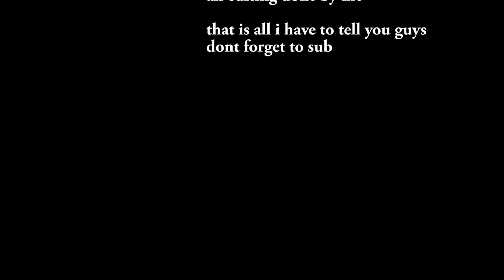oh my noclu montage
the montage you have all bene wating for